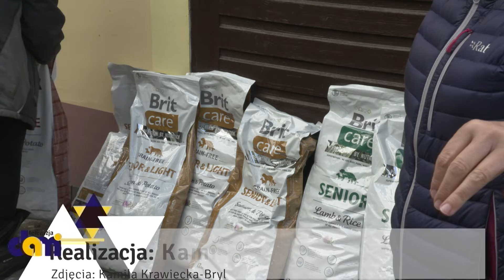Młodzież z INTERACTU mimo pandemii koronawirusa prężnie działa!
Natalia i Tymoteusz z Interactu oraz władze Rotary Club Jelenia Góra
odwiedzili Schronisko dla Małych Zwierząt w Jeleniej Górze,
przekazując blisko 200 kilogramów karmy weterynaryjnej.